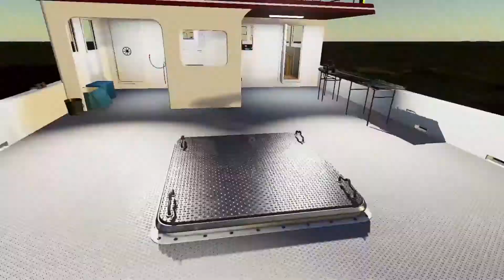Frischer Fisch! | Fishing North Atlantic #007 [German/Deutsch]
Schön das du wieder eingeschaltet hast, wir fangen frische Fische.

Euer Hippach Let's Play